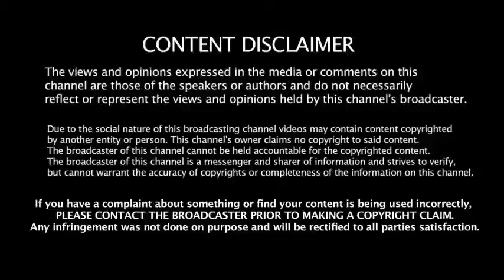Let's Grow || Let's Grow new benefits Active now 45 Days || Let's Grow Repurchase